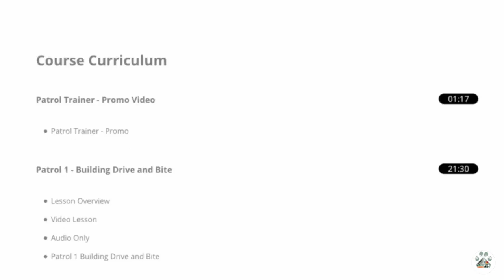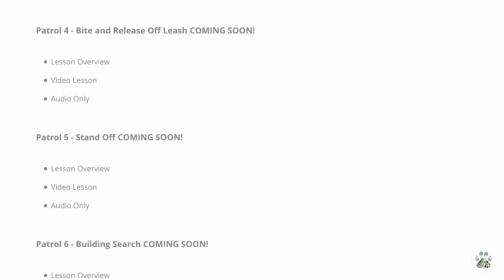TEACH YOUR DOG TO PATROL YOUR PROPERTY AND SAVE YOUR LIFE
TRAIN YOUR DOG TO PATROL FOR INTRUDERS AND TO PROTECT YOUR FAMILY AT ALL TIMES.  FOR MORE INFORMATION AND INSTRUCTIONS.

CHECK US ON VIMEO, SEARCH HEAR THE WATCHMEN ON DEMAND VIEWING OF THE CONFERENCE AVAILABLE ((NOW))